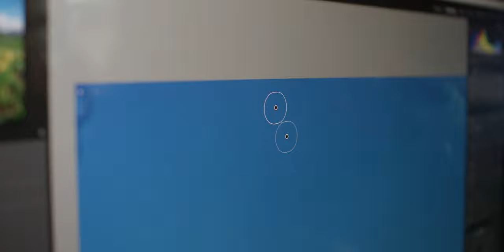Being a Pro Photographer - Is the dream still alive?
Landscape Photography may seem like an imaginary job, but Eric Phillips makes it work. His journey to Crested Butte, CO had very little to do with photography initially, but after making a massive lifestyle change and picking up a camera "everything just worked out perfectly." This video is meant to inspire all us dreamers to commit to our passion. There's so much we could miss out on if we don't.

Hop on board!

Big thanks to Eric Phillips for helping shoot this one: @phillips_photo